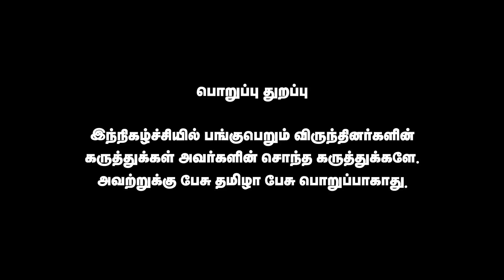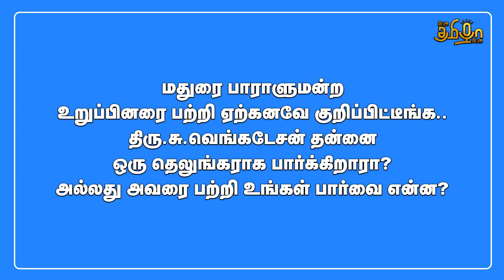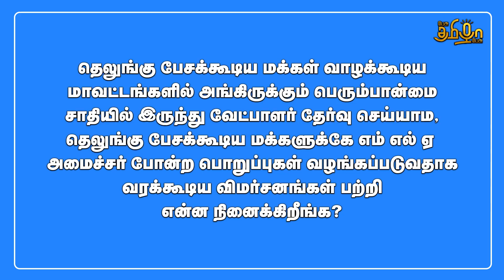குறிஞ்சாங்குளத்தில் கோவில் கட்டவிடமாட்டோம் | காமாட்சி நாயுடு | பேசு தமிழா பேசு